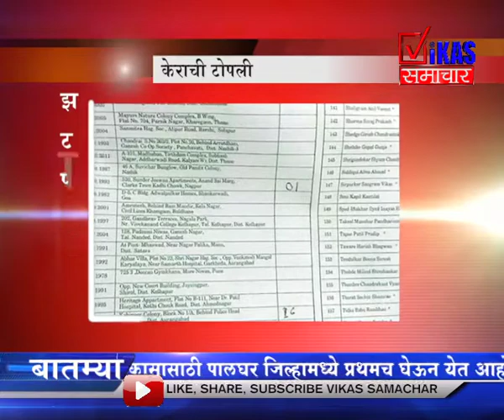झटपट बातम्या 29 MAR 2018